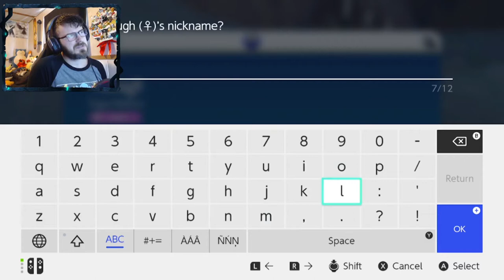OUR FIRST GYM BADGE! | Pokémon Scarlet # 5